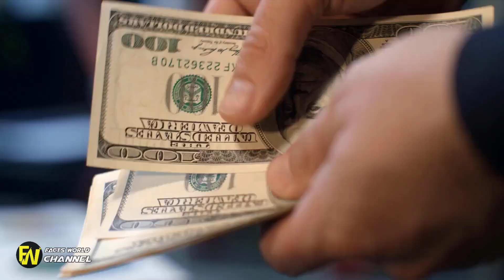Dad Shoots Baby In Chest After Young Mom Refuses ‘Bedroom Request’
Dad Shoots Baby In Chest After Young Mom Refuses ‘Bedroom Request’. Marvin Gaye was an American musician who gained worldwide fame for his work with Motown. Angered by his father confronting his mother, Gaye commanded Marvin Sr. to leave her. Marvin Sr. refused his son's request, Gaye warned him not to come to his room. rouble Man: The Life and Death of Marvin Gaye.

Dispute over chores may have triggered the crime. Bart Whitaker said he had himself shot as part of his plan, saying, "It was to distance me from the guilt. "Mom accused of killing family shows bizarre behavior in court.